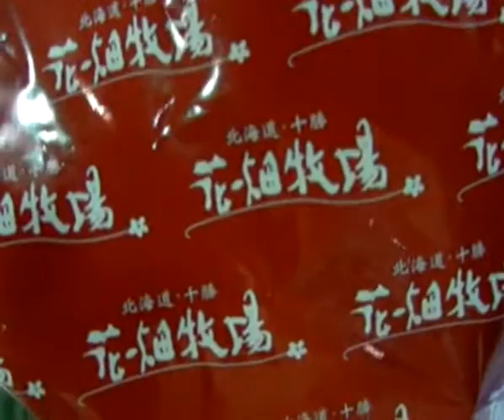東日本大震災の避難所(逢隈小学校)杉田二郎さん全員に支援物資戴く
東日本大震災の避難所亘理町荒浜の被災(宮城県亘理町逢隈小学校)に杉田二郎さん・ばんばひろふみさん・因幡晃さんから被災者の全員にスナックや支援物資を戴き有難うございました。東日本大震災の避難所亘理町荒浜の被災(宮城県亘理町逢隈小学校)に杉田二郎さん・ばんばひろふみさん・因幡晃さんから被災者の全員に花畑牧場生キャラメル入りの天地のポテトスナックや支援物資を戴き有難うございました。